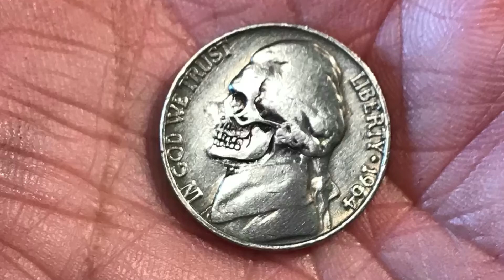coin engravings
Here’s a few fotos of my progress the last couple of weeks with my coin engravings.